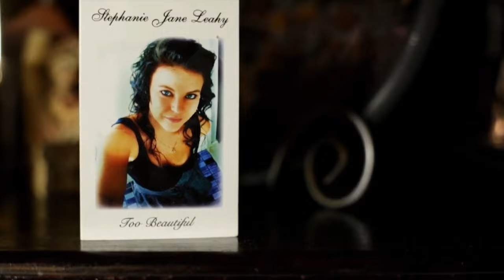Country Roads Need Safer Drivers - John tell's Steph's Story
Steph crashed her car & passed away. Her father John & uncle Terry, established the Steph Leahy Cup, an event that aims to remind & educate young members of their community about the importance of road safety. RoadSafety.

Steph left her home in Murray Bridge to visit a friend, but crashed her car at Mypolonga and passed away. Her father John, and uncle Terry, established the Steph Leahy Cup, an event that aims to remind and educate young members of their communities about the importance of road safety.

Before posting a comment please be aware of the Comment Requirements